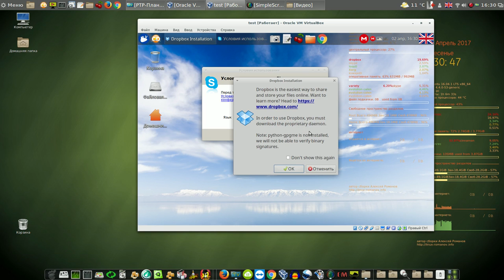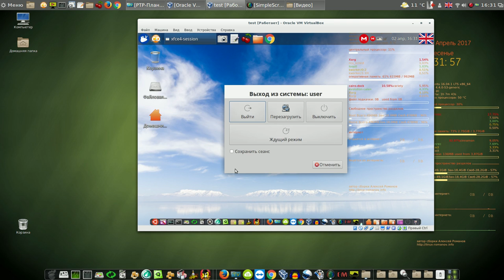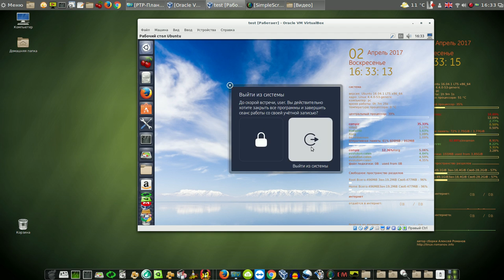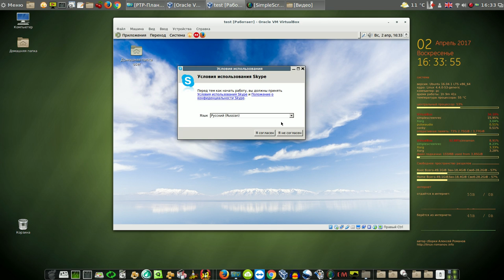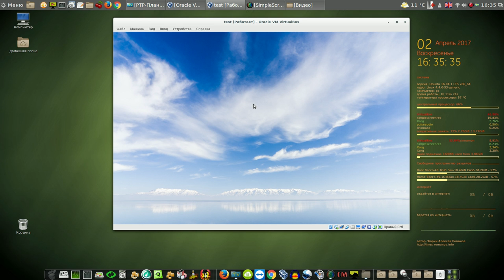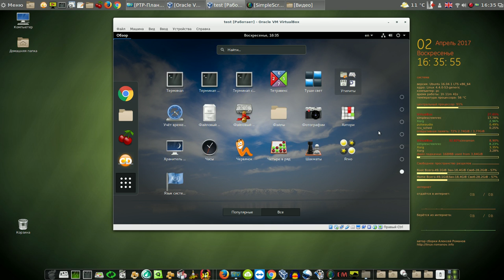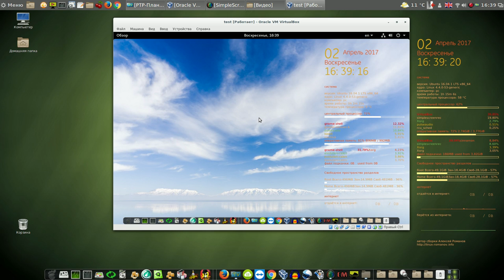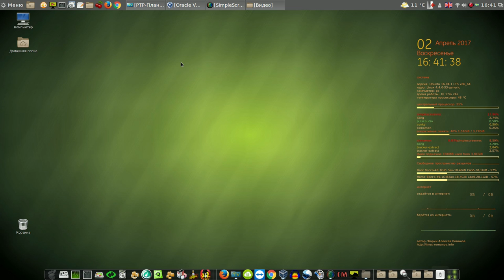Ubuntu 16.04 - 5 рабочих столов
Мой сайт Ubuntu 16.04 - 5 рабочих столов Мой сайт Скачать сборку с крока